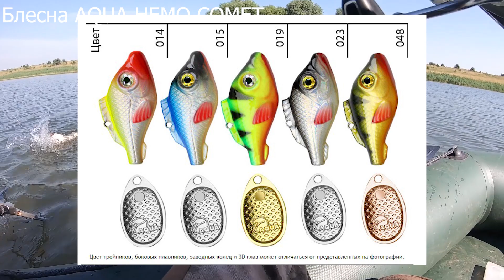Блесна AQUA НЕМО COMET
Блесна AQUA НЕМО COMET. Широко известно, что блесна-вертушка — это лучшая приманка для ловли хищников с узкой глоткой, например окуня и судака. Единственная проблема, с которой сталкиваются любители ловли на вертушку, это её доставка на значительные глубины, где подчас держится крупная рыба. Новинка, произведённая компанией АКВА и получившая название Немо в честь легендарной подводной лодки из романа Жуль Верна, легко справляется с этой задачей.

Что интересно в данной приманке это то, что благодаря петле для крепления лески, перенесенной в центр блесны, позволяет использовать приманку не только для горизонтальной ловли (кастинга или троллинга), но и ловле «в отвес» как летом с лодки или с крутого берега, или мостков, так и в зимний период, «на лунке».
Груз, отлитый в форме небольшой рыбки и окрашенный в любимые хищниками цвета, быстро доставляет приманку к месту стоянки рыбы, а соединённый с ним с помощью вертлюга лепесток отлично провоцирует судака и окуня на поклёвку, хотя придонная щука тоже не откажется от такого «лакомства».
Снасть для данной приманки можно использовать практически любую – спиннинг для кастинга или троллинга, короткое удилище для вертикального блеснения с лодки или крутого берега, зимний удильник при ловле со льда. В данной модели хищника подкупает естественная игра, на 100% копирующая поведение живой рыбки – его основной кормовой базы.
Внешний вид блесны – это качественная имитация толстенького, упитанного малька рыба (3D-глаза, жаберные крышки, боковые, спинной и анальный плавники, тончайшая двунаправленная чешуя, разделенная боковой линией и играющая всеми цветами или покраска стойкими флуоресцентными красками).
Верхний плавник, находящийся прямо за точной крепления лески, стабилизирует поведение приманки в воде, придавая стабильность игре блесны.
Увеличенные, слегка выпуклые 3D глаза дополнительно провоцируют хищника на атаку, давая ему так называемую, «точку прицеливания».
Вращающийся лепесток в задней части блесны, соединённый с корпусом вертлюгом, не только привлекает подводных обитателей, но и создает заметные гидроакустические колебания, приманивающие окуня, щуку, судака, голавля и других хищников с дальних расстояний.
Продуманная форма тела приманки с максимально смещенным к нижней части центром тяжести не дает блесне закручивать леску, что является «бедой» большинства вертушек с точеным грузиком цилиндрической формы.
Блесна AQUA НЕМО COMET выпускается в трех типоразмерах, что позволяет, при правильном выборе модели, облавливать все горизонты глубин, от поверхности водоема до самого дна.
Пять различных расцветок для различных условий освещенности и прозрачности воды позволят Вам подобрать оптимальный вариант для конкретных условий ловли и сделают блесну максимально заметной для рыбы.
Все блесны оснащены высококачественными японскими тройниками Ultra-C, безупречная заточка которых не оставит рыболова без улова.

Особенности блесны НЕМО COMET:

- всесезонность
- тело блесны из трехкомпонентного высокопрочного сплава
- объемная детализация элементов
- оригинальная форма тела с особыми гидродинамическими свойствами
- двунаправленная трехмерная чешуя
- вакуумное 3D-покрытие или флуоресцентные краски
- 3D-голографические глаза
- минимальное закручивание лески
- утяжеленный грузик-рыбка со смещенным центром тяжести
- возможность выполнять анимацию любого типа
- тройники Ultra-C (производство Япония)
- доступная цена
- супер-уловистость
Характеристики блесны НЕМО COMET:

Лепесток №1, вес – 17,0g, тройник Ultra-C #8
Лепесток №2, вес – 23,0g, тройник Ultra-C #6
Лепесток №2, вес – 26,0g, тройник Ultra-C #6